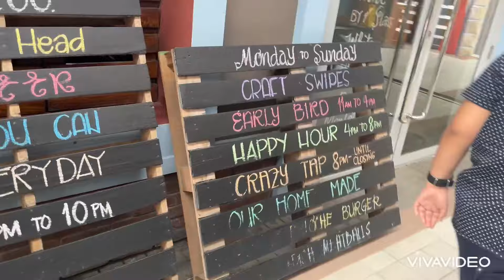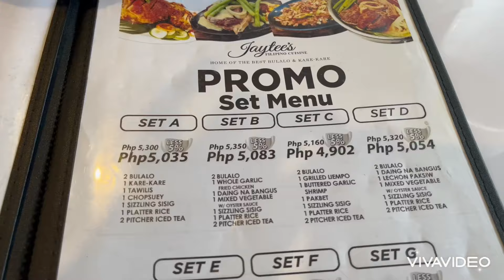tara mag birthday ta sa mary grace twin lakes + SKYRANCH Tagaytay + Jaytee’s Tagaytay